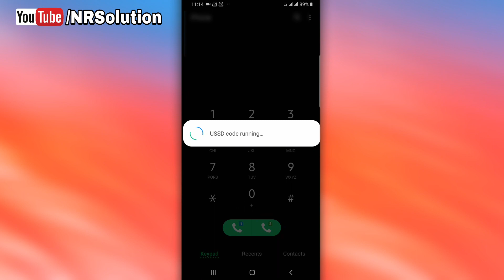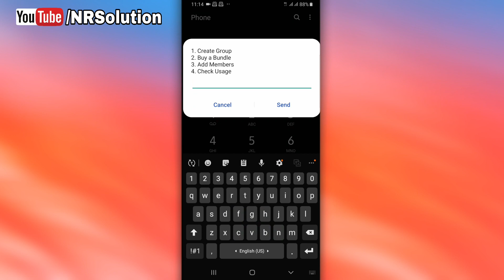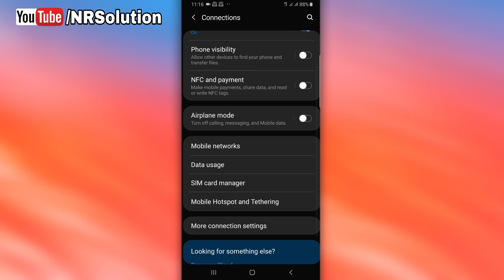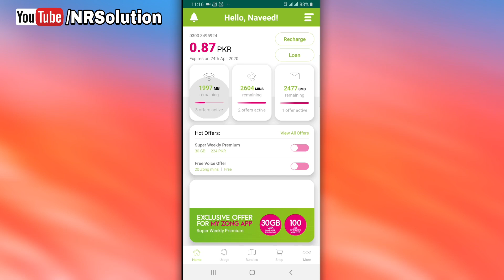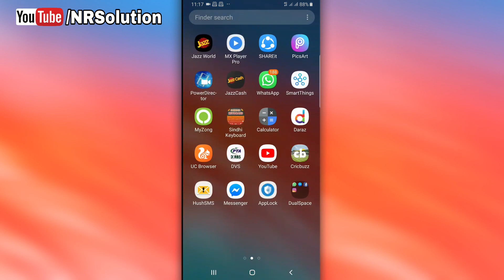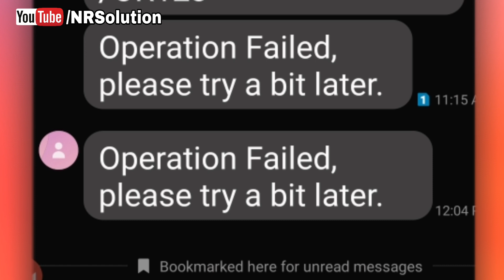Zong 10GB Monthly Free Internet Package 100% Work Tested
Sallam Doston Is Video Mein Apko Jase Video Mein Btaya Hy Wohi Tareeka Istemal Karna Hoga Video Ko Pora Deakhna Hoga Video Ki Akhir Mein Jinke Pass Yeh Offer Nhe Chale Gy Wo Bhy Bataya Hi Ke Kis Wajh Se Ap Is Offer Ka Maza Nhe Lay Sakte Hain
Telenor Stay At Home 3 Data Bundles Offer 20GB Data Only 50 Rupess

Zong Free Internet Code Zong Free Internet Zong 10GB Free Internet